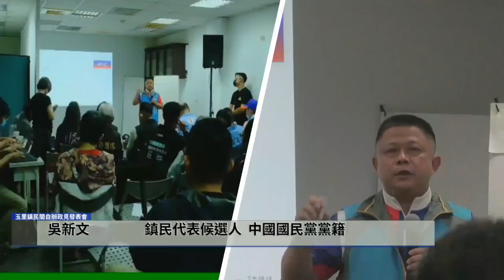吳新文在玉里鎮民間政見發表會上的發言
聽到兩位鎮長候選人對玉里農業很多看法
5000公頃農地，讓農產品各里有各特色
湧泉、冷泉尚未善用
園區、額外基地，讓返鄉青年使用活化的閒置空間